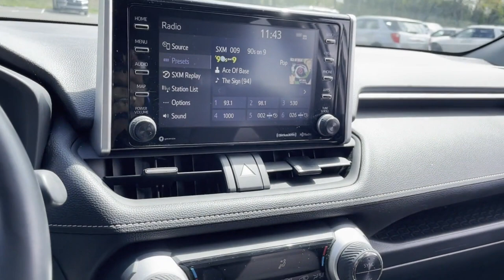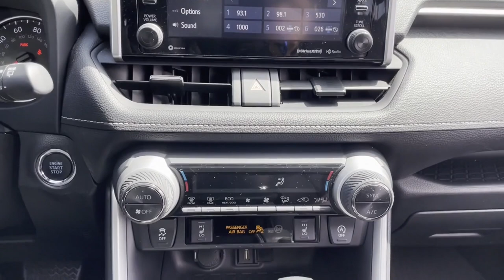Used 2020 Toyota RAV4 XLE JTMP1RFV6LD058629 Huntington Station, Melville, Commack, Huntington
2020 Toyota RAV4 XLE JTMP1RFV6LD058629 Video

This 2020 Toyota RAV4 XLE JTMP1RFV6LD058629 is full of phenomenal features such as: